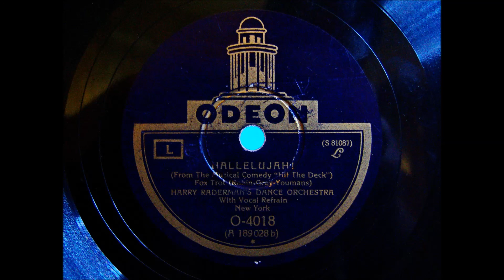Harry Radermans Dance Orchestra - Hallelujah - 1927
Hier ein sehr bekannter Titel der Jazzmusik, "Hallelujah". Gespielt von Harry Radermans Tanzorchester. Aufgenommen 1927 in New York, viel Spaß dabei.
Und die Rückseite "Sweet Marie" folgt gleich als Nächstes.